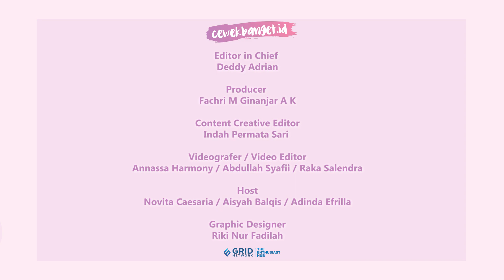INI ALASAN JEBUNG AJAK BASBOI KOLAB INDO BLACK MAGIC | INTERVIEW PART 2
CewekBanget.ID

Jebung mengungkapkan alasan dia ngajak Basboi kolab untuk lagu 'Indo Black Magic.' Jabung bilang awalnya lagu ini enggak dimaksudkan untuk duet. Setelah didengar, Jebung merasa lagunya harus ada sudut pandang cowoknya dan kepikiran rapper Basboi.

Credit.
Editor in Chief : Deddy Adrian
Producer : Fachri M Ginanjar A K
Content Creative Editor : Indah Permata Sari
Videografer : Annassa Harmony /Abdullah Syafii / Raka Salendra
Video Editor : Annassa Harmony / Abdullah Syafii / Raka Salendra
Host : Novita Caesaria / Aisyah Balqis / Adinda Efrilla
Graphic Designer : Riki Nur Fadilah
EDITORIAL OFFICE
Kelurahan Gelora
10270
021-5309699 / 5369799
Ext. 4102 (sekretariat)
ADVERTISING
Kelurahan Gelora
10270
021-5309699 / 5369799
Ext. 4102 (sekretariat)